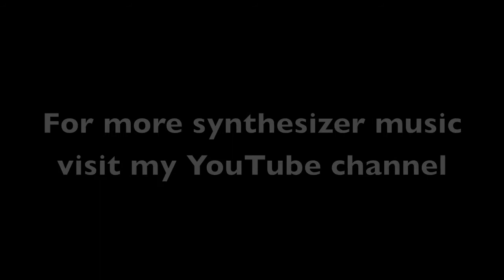ANDROID'S DREAM | HYDRASYNTH and Ensoniq Vocoder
Ambient Sci-Fi Synthesizer Soundscape